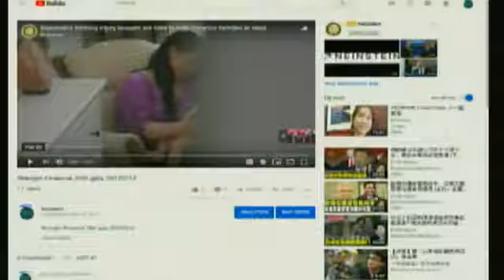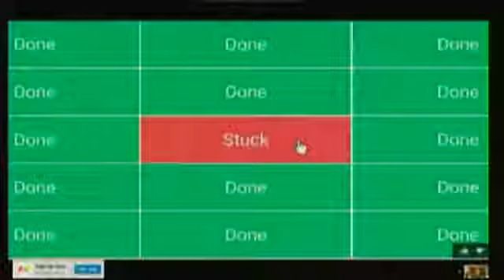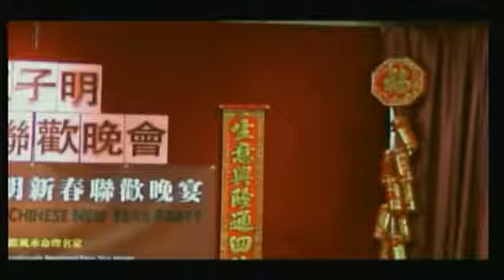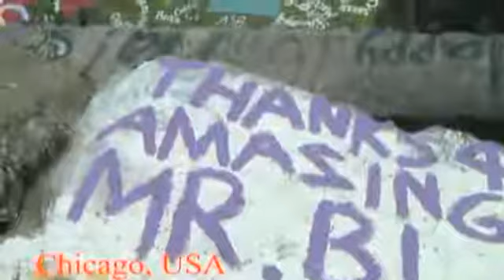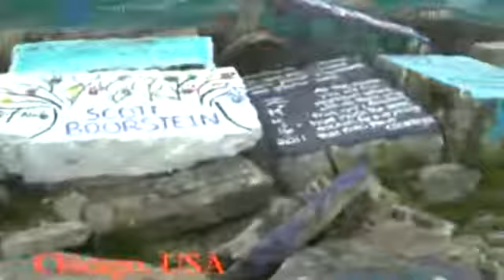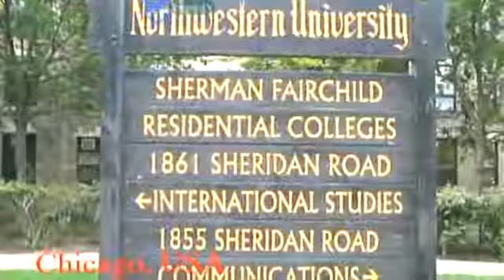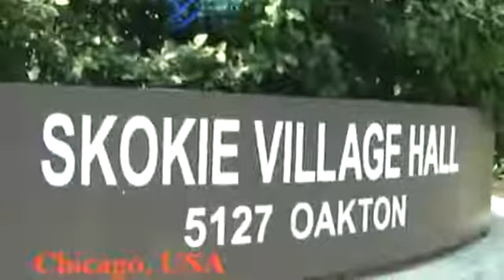20190212, Live@11pm, 十一點直播, 咸氏金融集團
20190212, Live@11pm, 十一點直播, 咸氏金融集團